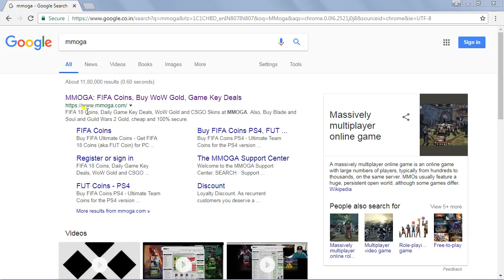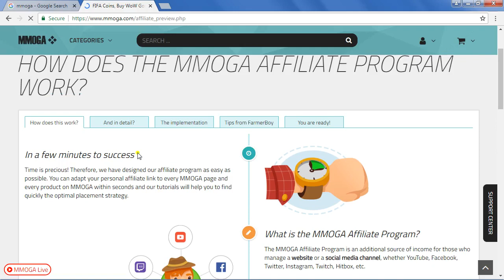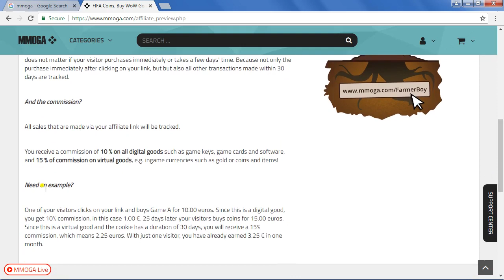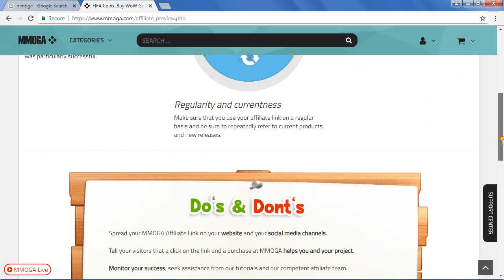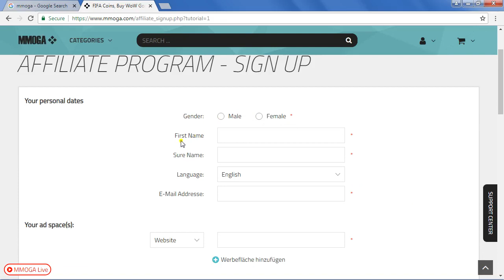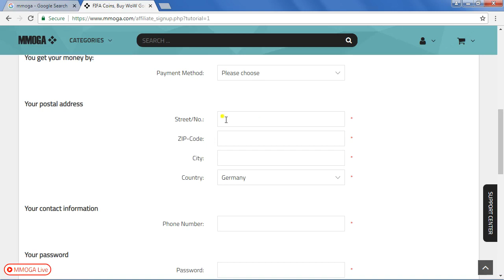MMOGA Affiliate Program 2018 | Games Store Affiliate Series 5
Hi ! there.

MMOGA Games Website Store.

It is An Affiliate Network for Games and Video Games.

earn Some money with MMOGA Games Affiliate Program Network.